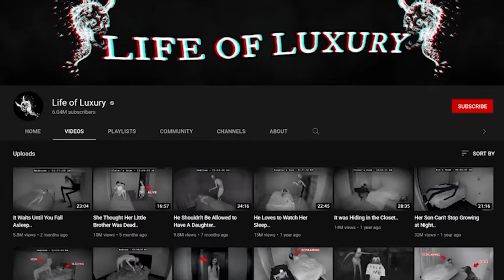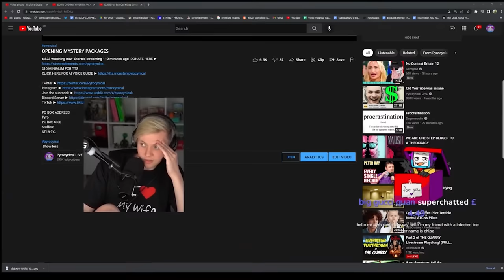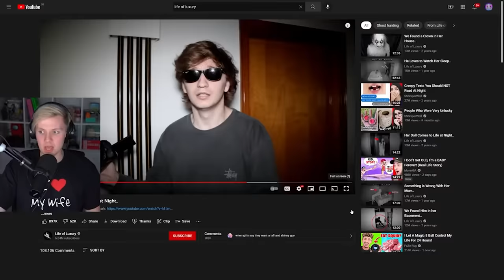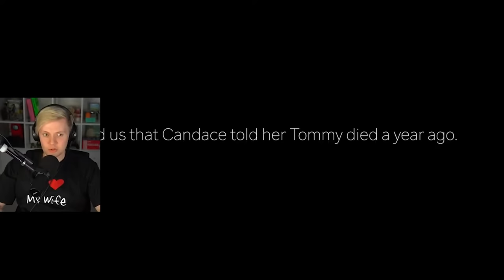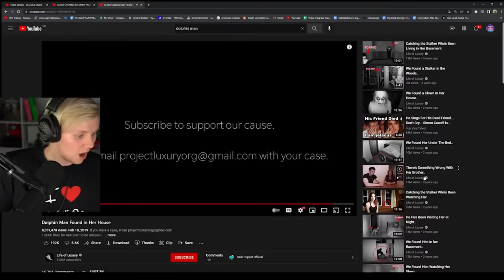The Worst YouTube horror series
its like jaystation but better content